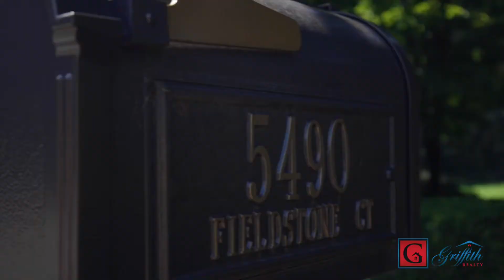5490 Fieldstone - Mystic Pines - Brighton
Rare listing in Mystic Pines. Custom-built and first-time offering.

Highly desirable luxury subdivision in Brighton: Mystic Pines. Choice location at end of quiet cul-sac encompassing 1.4 acres. Enduring design and superior craftsmanship with this custom original owner home. Majestic exterior of stone and brick, 2 stories with walk-out lower level. Notable interior features include; extensive wood floors, arched windows, volume ceilings, crown moldings, Chef’s kitchen with prep island and custom appliances. 5 bedrooms serve as fully equipped ensuites. Double door entry to Owners getaway suite features: dual walk-in closets, gorgeous spa bath with dual vanities, jetted tub and marble accents. Entertainment zone in the lower level can accommodate large gatherings and relaxed family time: exercise room, wet bar, social gathering center and ample storage.Step out to pavered patio with the feel of northern Michigan and whispering pines. Ideal location with nearby Oak Pointe, dining, schools and recreation.